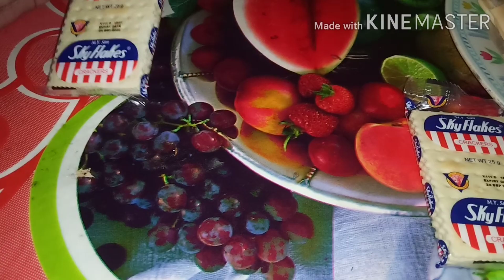Trending/Crispy fried Bread/Pede pang business/Easy and Yummy/DIANAMIXVLOG